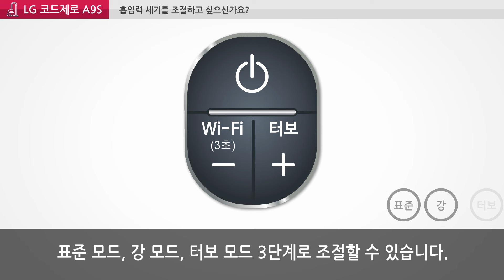LG 코드제로 A9S - 흡입력 세기 조절 방법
제품 본체의 전원 버튼을 한 번 누르면 제품이 표준 모드로 동작합니다.
+ 버튼을 누르면 흡입력이 강해집니다.
표준 모드, 강 모드, 터보 모드 3가지의 모드로 흡입이 가능합니다.
+ 버튼을 눌러 강 모드로 동작 중, + 버튼을 3초 이상 누르면 터보 모드가 작동됩니다.